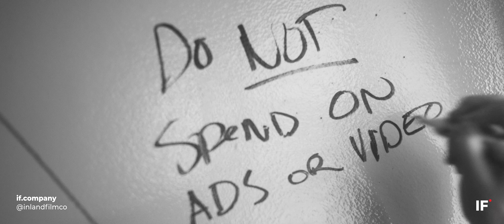Do Not Advertise In A Down Economy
"Three practical ways to invest in marketing and advertising in a down market: Stay Down and Disappear. Invest in product and keep secret.  Convince the market that you cease to exist." ~ Marcus Hunter, VP of Advertising at Adanon

Don't Be Marcus Hunter.

IF you have no videos, you have no brand.

With "No Videos. No Brand." we want to emphasize - without video(s) a business and its brand cannot remain relevant; it will cease to exist in the general public's mind. Video is the most effective tool for communicating your story, outside of a personal relationship, in today's saturated internet marketing world. Raise the Stakes. Create a Fear of Missing Out. Let's tell your story together through cinematic marketing films.